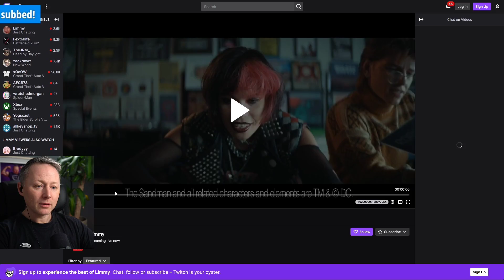Limmy dissects the trolling he got in DEAD BY DAYLIGHT at the hands of Alzasto